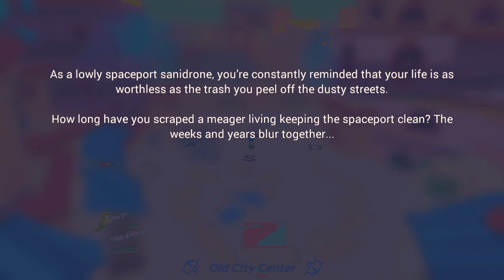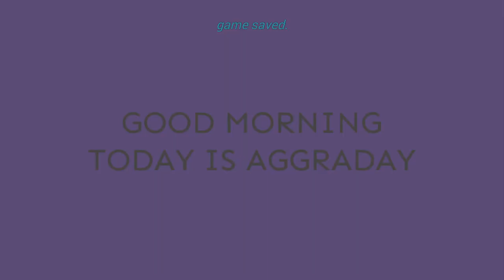DIARIES OF A SPACEPORT JANITOR - Ep.1 - Tripping Out (Lets Play/Walkthrough/First Look) - Checkpoint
Welcome to "Diaries Of A Spaceport Janitor" - arguably one of the coolest looking indie games out there. This "Diaries of a space port Janitor" walkthrough/let's play will take you through the trials and tribulations of your average Space Janitor, and will hopefully keep you entertained, laughing and smiling all the way through!

Diaries of a Spaceport Janitor is an anti-adventure game about picking up trash in an alien bazaar. You play as the Janitor, an Alaensee woman with a municipally-subsidized trash incineration job, and dreams of leaving the planet of Xabran's Rock far behind her. Clean up the spaceport with your trusty Incinitron!